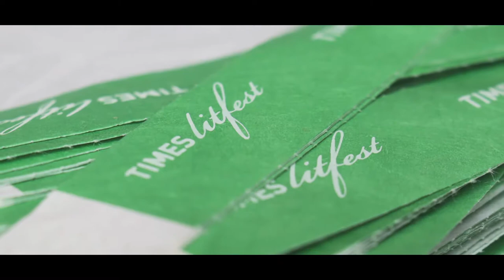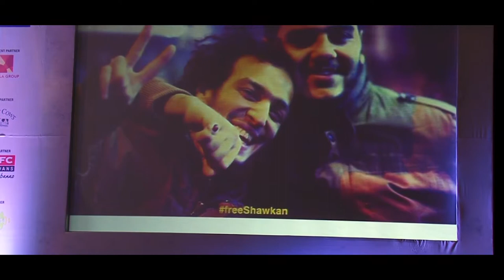Times Litfest 2016 The Journalist as Revolutionary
Tahrir Square activist Ahdaf Soueif in conversation with South African writer Imraan Coovadia